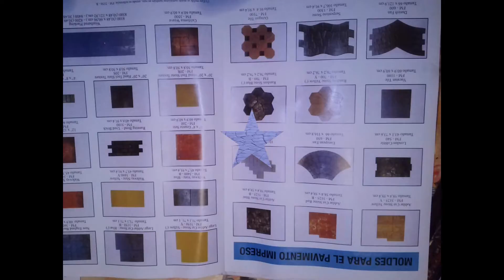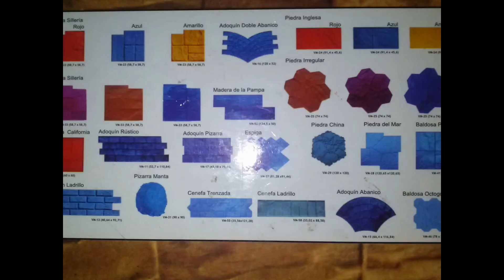HORMIGON IMPRESO GALAPAGOS MADRID 651863893